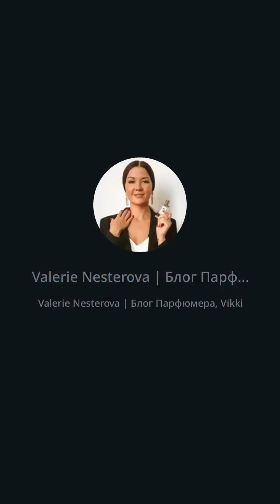Прямой эфир: "Парфюмерные ингридиенты"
В этом увлекательном видео мы займемся одним из самых сложных, но в то же время важных вопросов, связанных с выбором личного аромата.  Мы обсудим все, от базовых групп ароматов, таких как цитрусовые, древесные или пряные, до более уникальных и сложно уловимых нот, которые создают особое магическое очарование каждого аромата. После просмотра этого видео вы сможете с уверенностью двигаться по коридорам парфюмерных магазинов, зная, что ваши духи будут так же идеально подходить вам, как ваша любимая пара джинсов.